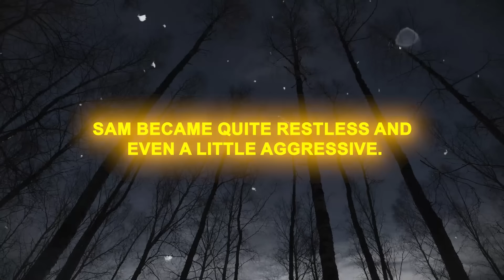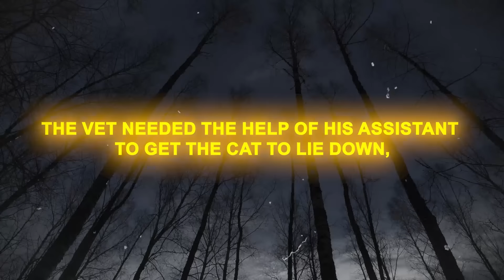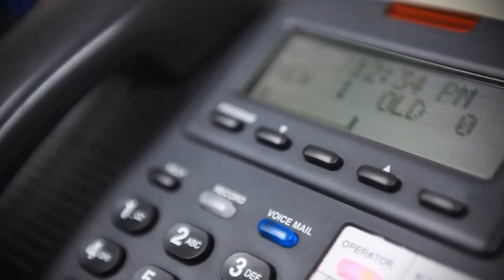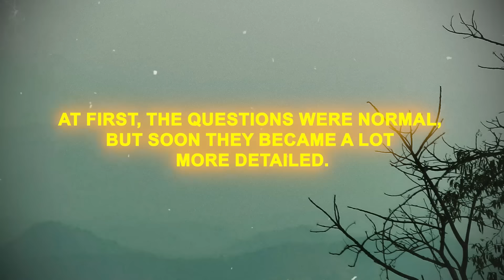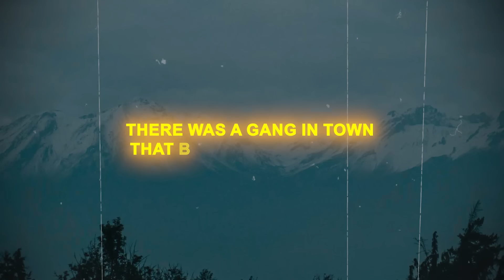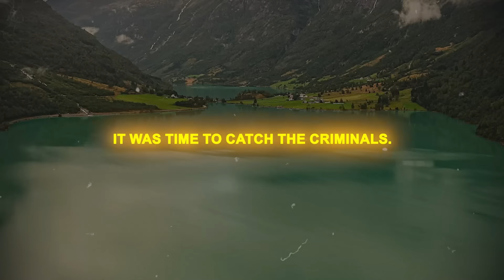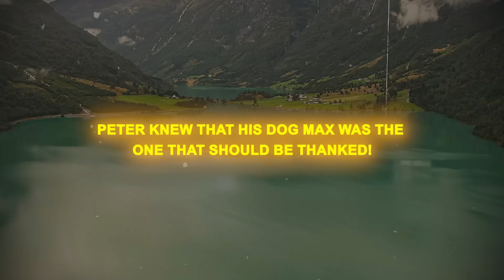Dog Refuses to Let Kitten Go - The Reason Makes Owner Pale!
While people often believe dogs and cats don’t get along, that’s not always the case. They can share a home in harmony and Peter had first-hand knowledge of that. But one day, he got home to find his beloved dog Max carrying his cat Sam and the scene looked strange. When Max realized why the dog wouldn’t let go of the cat, he turned pale and rushed to call the vet.